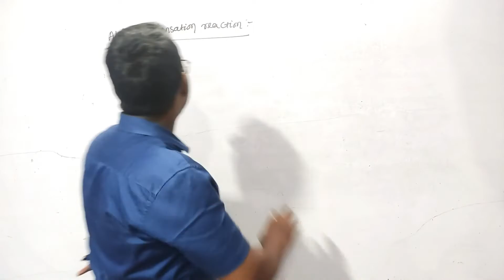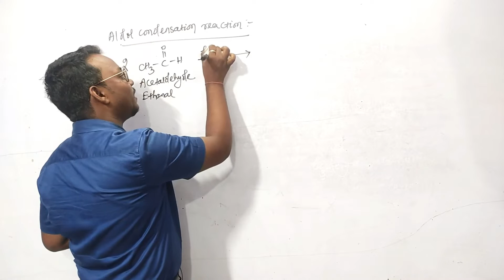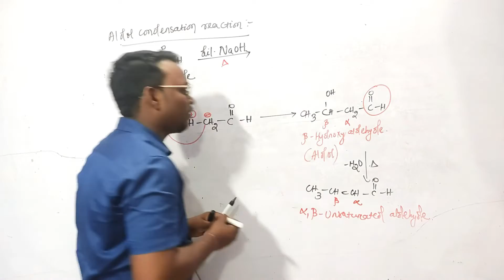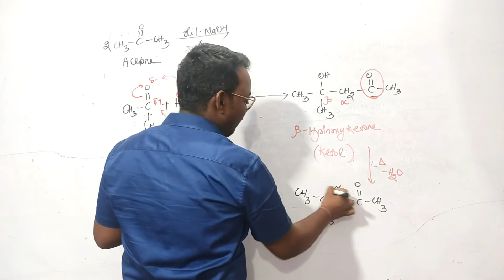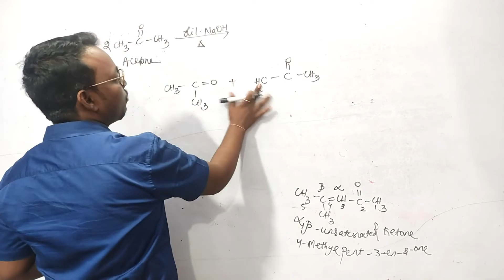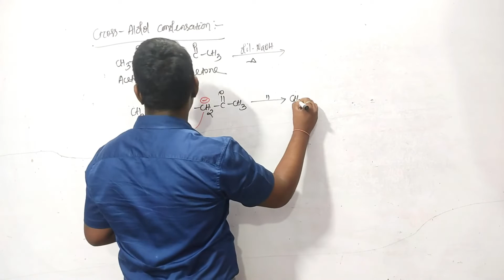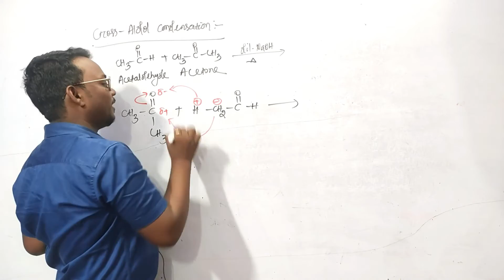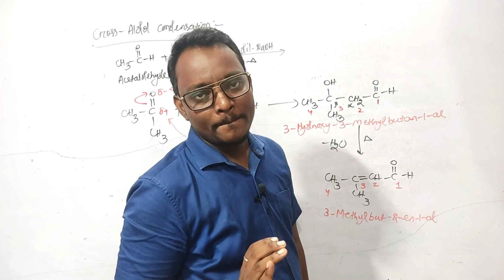🔴Aldol condensation reaction ବୁଝନ୍ତୁ ସମ୍ପୂର୍ଣ୍ଣ ଓଡ଼ିଆ ଭାଷା ରେ l CHSE I CBSE I JEE I NEET 🔥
To download lecture notes,handwritten notes & practice sheet join my telegram channel
Notes
Daily Problem Practice (DPP)
Important Topics
Mind Maps

Items used to shoot this video:
Logitech C930e Webcam
Phone tripod
Light Stand
2x 85W Light Bulbs
Samson Go Mic Portable USB Condenser Microphone